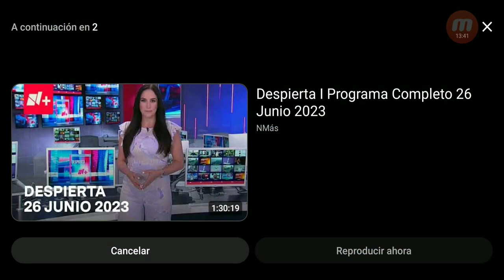Que importa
28/06